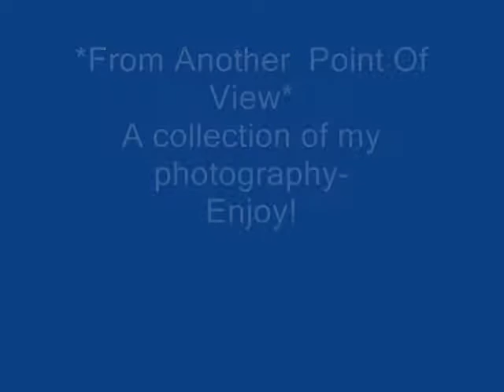From Another Point Of View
A collection of some of the pictures I have taken